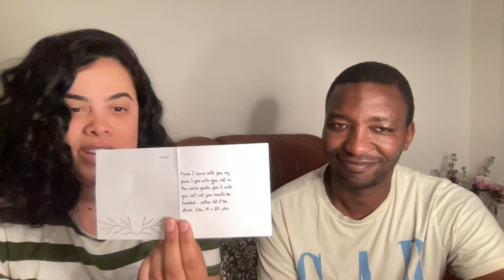How to Find Hope in the Darkness When You Feel Like Checking Out MarcoBella_19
How to Find Hope in the Darkness When You Feel Like Checking Out

In this video, we'll tell you the story of how a small gift turned our biggest trial into a spiritual breakthrough.

Watch as we go through the steps of how the small gift helped us to gain perspective on our situation, and ultimately lead to a spiritual breakthrough. This is one story that will stay with you long after you've watched it!
real talk real people

Link to Book: As a man thinketh by James Allen